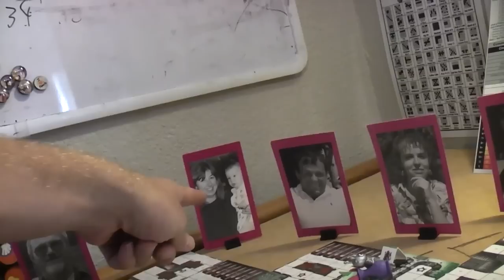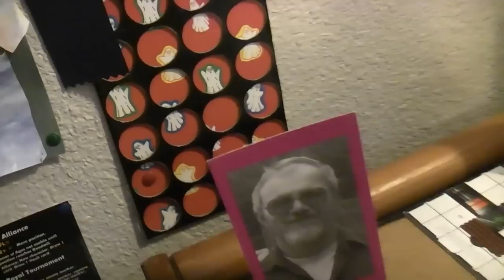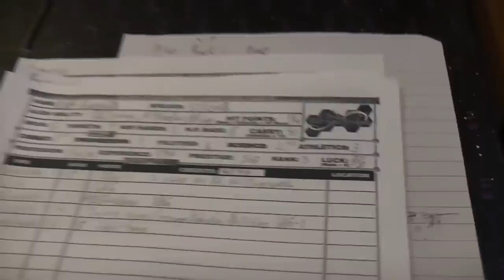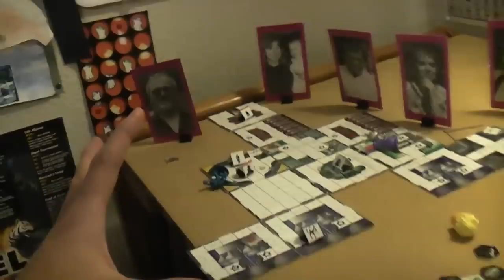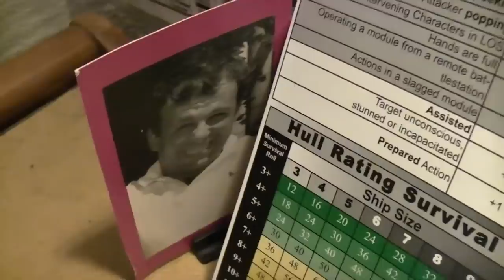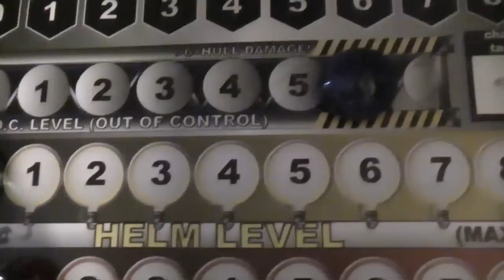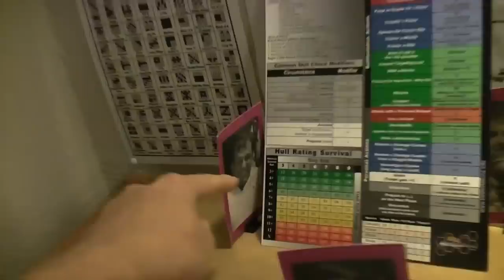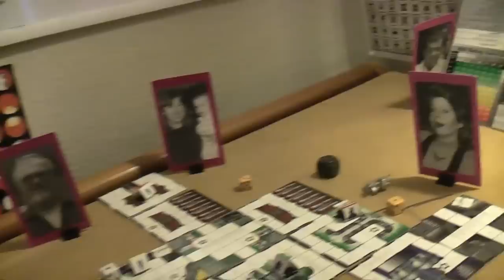Bot Wars 01-004